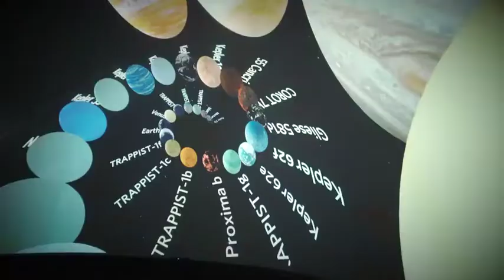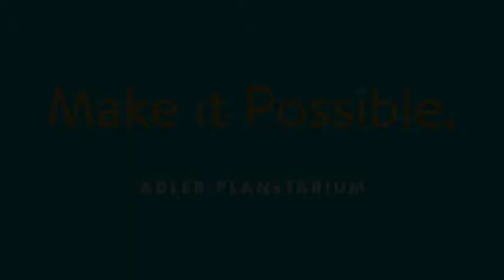Make It Possible | Adler Planetarium